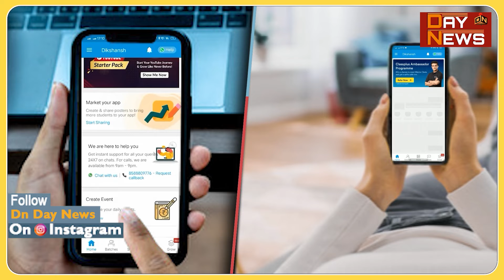नीतीश सरकार के एक और मंत्री विवादों में सुरेंद्र यादव ने लाइव प्रेस कॉन्फ्रेंस में गाली